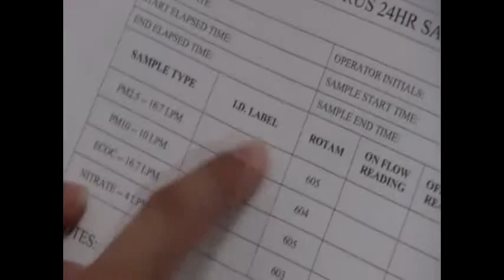Filters cleaning and storing - Harvard Impactor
Instructions for cleaning and storing of filters for the Harvard Impactor